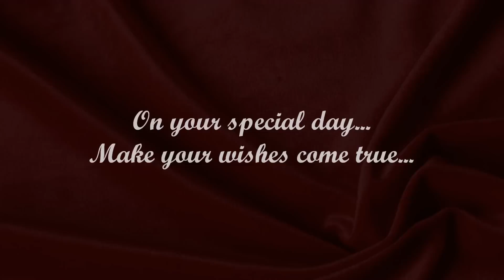Drim Hotels - Wedding Video (English)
We present you the Hotel Drim , relaxing and comfortable, set among the natural beauties of the town of Struga. Located on the Ohrid Lake shores, close to the center of the city Struga, with its lively streets and great atmosphere, offers you friendly and pleasant stay.

We offer you great atmosphere for your wedding or an event. Come, enjoy your day.